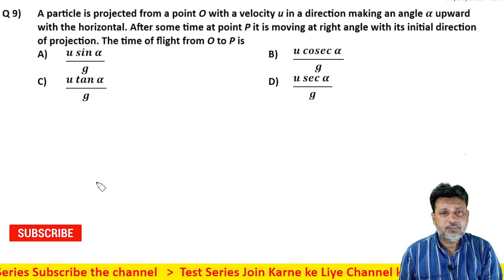9 Motion in Plane (Motion in 2D) Level 1 Test 1